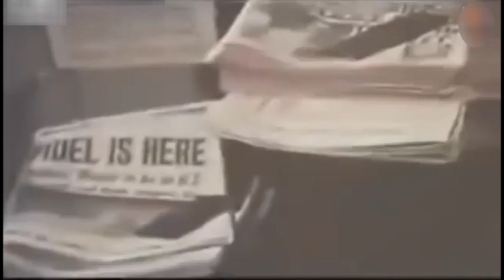Cuba en Asamblea Nacional de la ONU, desde Fidel Castro a Díaz-Canel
63 años después de la primera intervención de Fidel Castro en la ONU, el presidente de Cuba Miguel Díaz Canel Bermúdez subió al estrado para instar por un orden internacional más equitativo, justo y democrático.